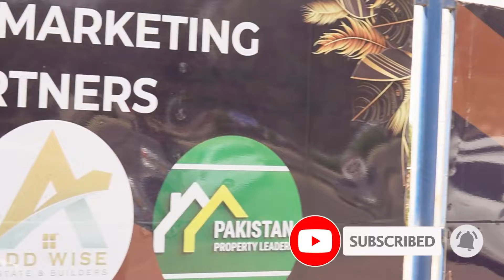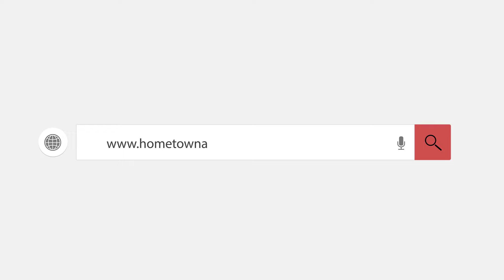Most Prime Project Of Office's And Showroom's Near To Main Gate | Bahria town Karachi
Assalamualikum Viewers:
In this video I am goona telling you about the Most Prime Project Of Office's And Showroom's Near To Main Gate In Bahria Town Karachi .

Features:

Parks
Mosque
Scholl
Hospital

Office Address:
Building Number 02 Lane 01 6th floor Midway commercial A Bahria Town Karachi